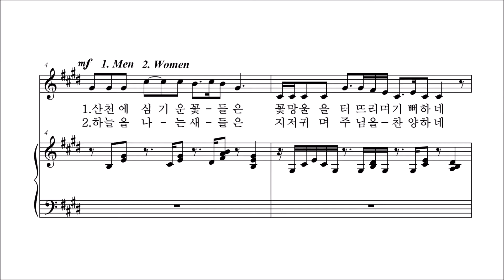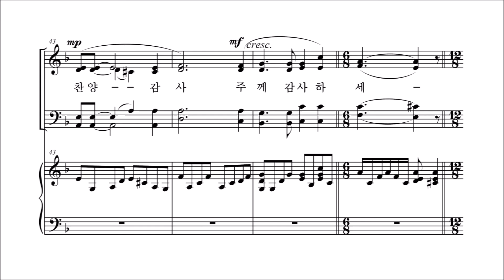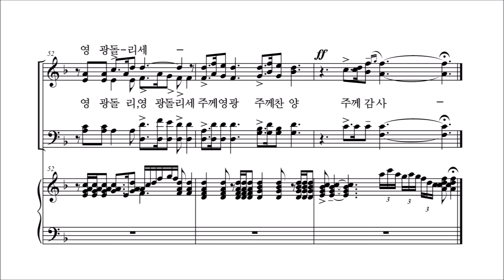[중앙아트] 중앙성가 베스트 2집 07. 감사하세 알토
05. 감사하세 – 작곡가 이기경

✔'중앙성가 11집'이 다양한 절기와 새로운 찬양을 가지고 돌아왔습니다.
성탄, 부활, 어린이, 감사절 등 다양한 절기가 포함된 '중앙성가 11집'은 국내외 정상 작곡가들의 곡을 만나보실 수 있습니다.